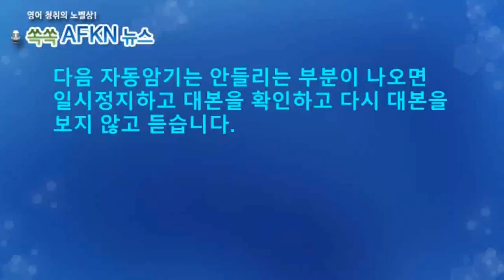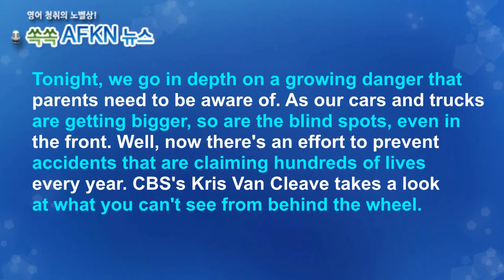[영어뉴스청취] SUV 전방 사각지대_자동암기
자동차 후진 시 보행자와 운전자의 안전을 위해
후방카메라가 일반화 되었는데요. 자동차의 크기가
커짐에 따라 전방 사각지대 역시 커지게 되었습니다.
특히 SUV는 후드가 높아서 앞에 있는 어린아이를
보지 못해서 발생하는 사고가 늘어나고 있으며 이 사고로
한 해 수백 명의 아이들이 목숨을 잃는다고 합니다.
이에 대한 대책 마련이 시급하다는 기사입니다.

★★★이벤트★★★
1. 구독자 수가 지금의 약 두배인 8천명 도달 시
2. 또는 해설강의 월 평균 조회수 1000회 도달 시